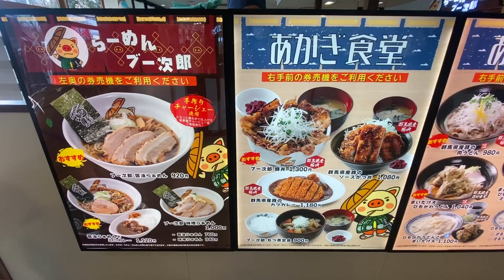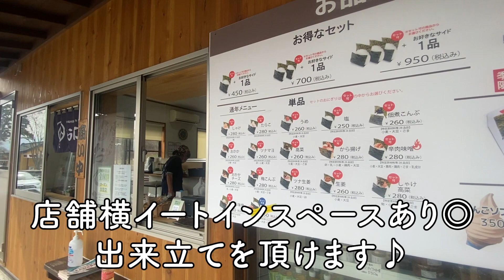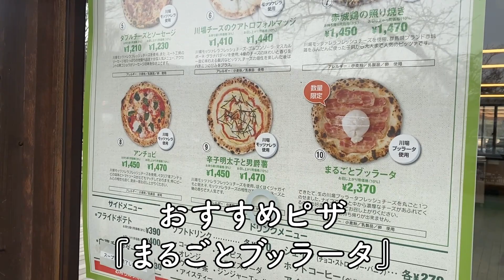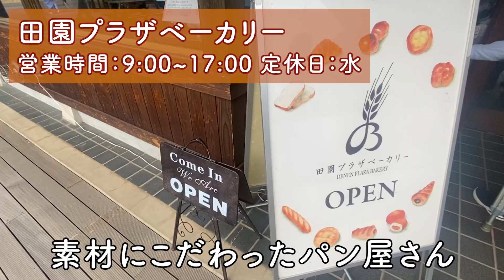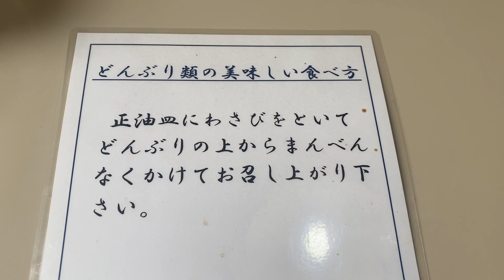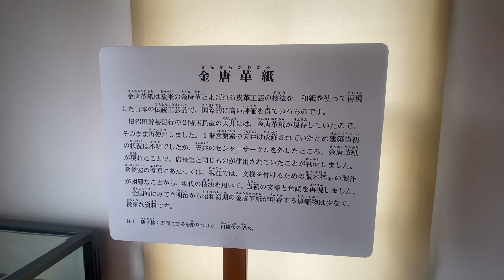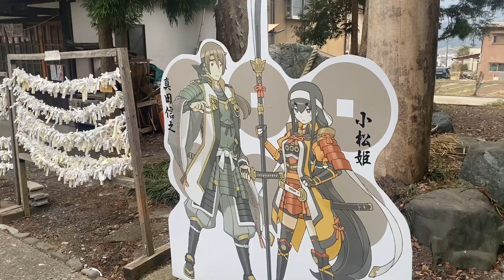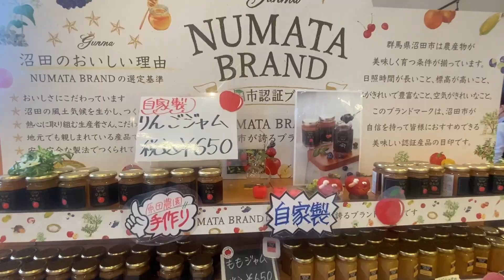【沼田】日帰りで大満喫のモデルコース！穴場グルメ・観光スポット紹介【ひとり旅】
みほたびです！
本日もご視聴いただき、ありがとうございます💗

本日は群馬県沼田市へ一人旅に行ってきました🚗

【訪れた場所・お店】
１、赤城高原SA (下り)
２、川場田園プラザ (各店舗)
３、吉祥寺
４、彦寿し
５、大正ロマンエリア
６、焼きまんじゅう河内屋菓子店
７、榛名神社
８、果実の里 原田農園